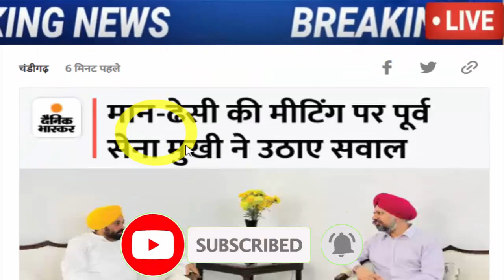फिर हुआ बड़ा बवाल, देखके चौंक जायेंगे, हिल गए सब, AAP Punjab Kejrival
Tanmanjeet Singh Dhesi; Bhagwant Mann; BJP Leader Former Army Chief Criticises Punjab CM Over Meeting With UK MP.

Bhagwant Mann Vs Punjab BJP, Subhash Sharma Over Free Electricity In Punjab.

Bhagwant Mann; CM Punjab Announcement Free Electricity, One Month Punjab AAP Government Achievement.

Bhagwant Mann Vs Arvind Kejriwal: AAP Party Chief Meeting On Free Electricity In Delhi Today.

Bhagwant Mann Vs BJP Over Chandigarh Employees Central Rules | Punjab News.

Bhagwant Mann CM Punjab Vs Narendra Modi, Amit Shah, Punjab Assembly Session Center Government Chandīgarh Central Rules Notification.

amit-shah-gave-good-news-in-chandigarh-manish-sisodia-targeted-said-bjp-scared-of-aap.

punjab-news-aap-and-congress-target-on-amit-shahs-announcement-for-chandigarh-government-employee.

punjab-news-cm-bhagwant-mann-made-a-big-announcement-regarding-the-compensation-of-farmers.

aap-problems-are-increasing-central-government-also-gave-a-setback-to-aap.

cm-bhagwant-mann-and-kejriwal-held-virtual-meeting-with-aam-aadmi-party-mlas-in-mohali.

delhi-cm-arvind-kejriwal-warming-message-to-all-92-aap-mla-of-punjab-given-target-of-30-hours-work.

punjab-news-bhagwant-man-cabinet-takes-oath-aap-gives-free-hand-to-cm.

punjab-cm-bhagwant-mann-announces-anti-corruption-helpline-for-punjab-people-will-launched-on-23rd-march